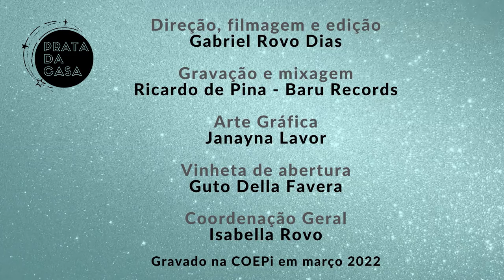Kalangoduo - Ei Você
Kalango Duo (Wescley e Larissa)

Este vídeo faz parte da programação Prata da Casa em comemoração aos 25 anos do Ponto de Cultura COEPi em Pirenópolis-GO realizado com recursos do edital de dinamização de espaços culturais do Fundo de Arte e Cultura de Goiás 2021.

Gravado na COEPi em março de 2022.
Coordenação geral: Isabella Rovo
Direção, filmagem e edição: Gabriel Rovo Dias
Gravação e mixagem: Ricardo de Pina - Baru Records
Áudio vinheta de abertura: Guto Della Favera
Arte Gráfica: Janayna Lavor